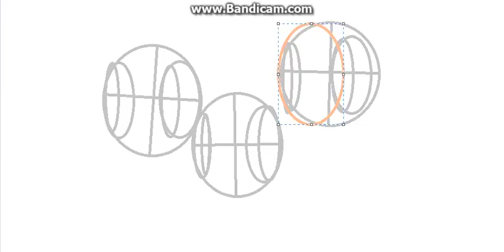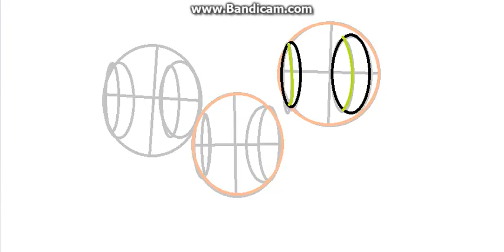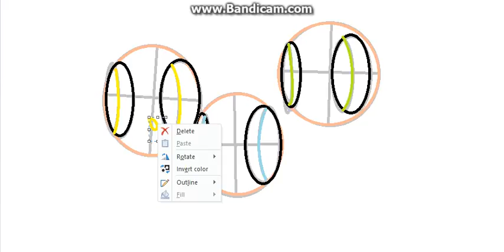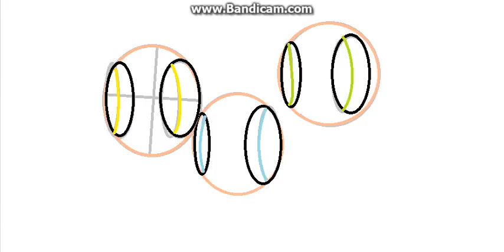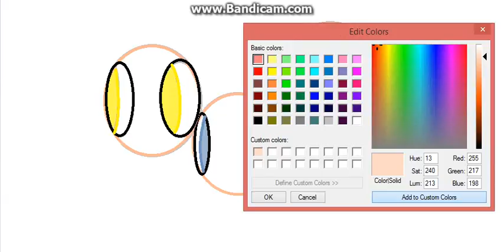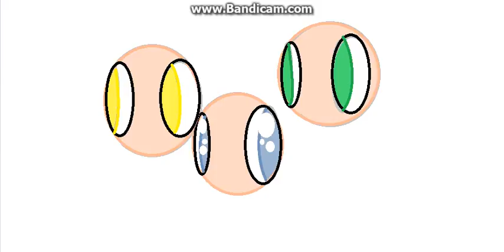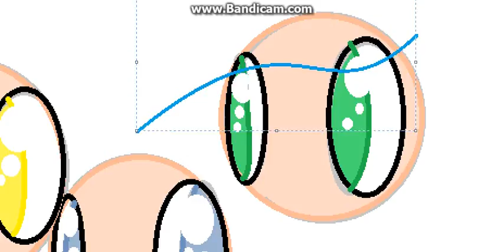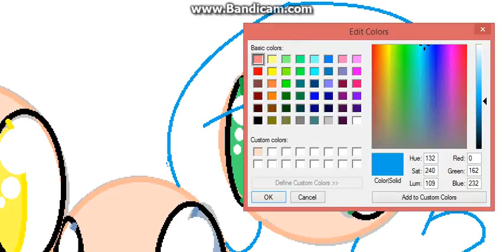Best Friends|Speedpaint|PT1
Hope  enjoy this video :3